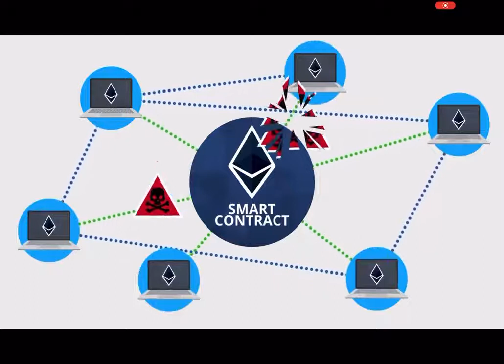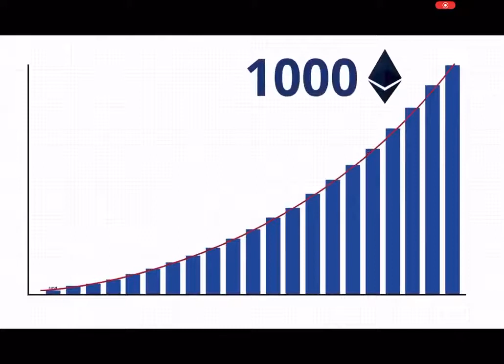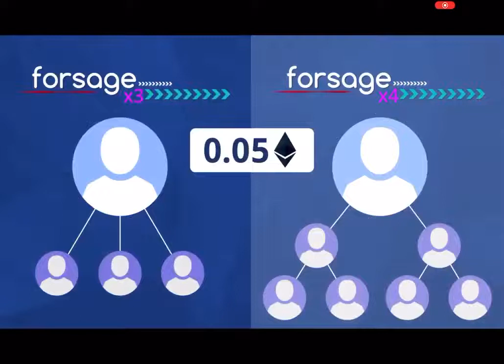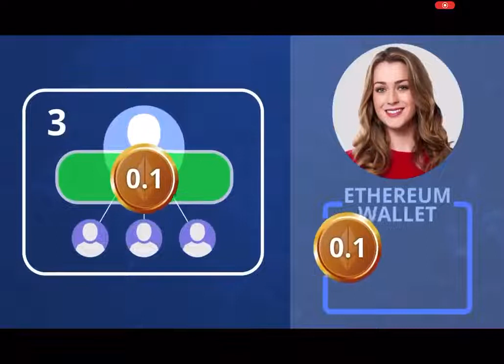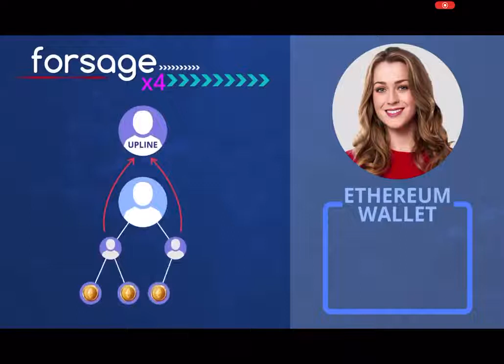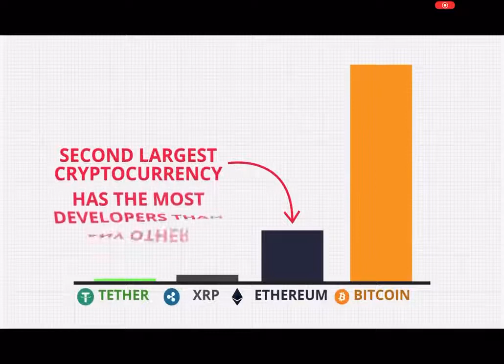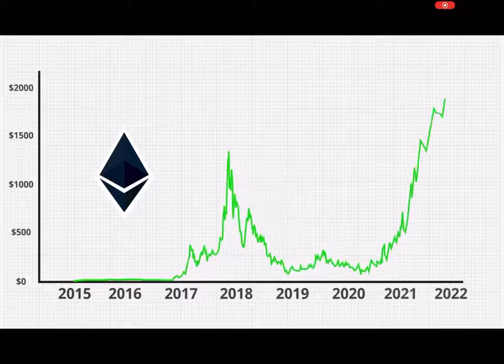Paano kumita sa FORSAGE in ENGLISH Version Video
Ang advantages natin dito kay forsage.
1. No admin. No ceo. Since decentralized sya. Kahit developer di na nya ma-manipulate ang system

2. Income is real time. Direct referal is 100%

3.income mo ay deretsu sa wallet. No need to request. Remember no admin dito. Systematic na!

4. Ang trust wallet natin ay di ma hack. Decentralized din. Sobrang safe.

5. Si forsage ay walang hinahawakan na ethereum. Lahat yun nasa kanya-kanyang wallet. Remember no ceo.